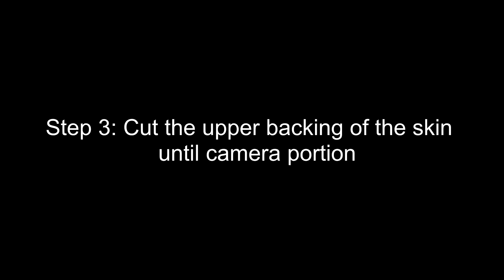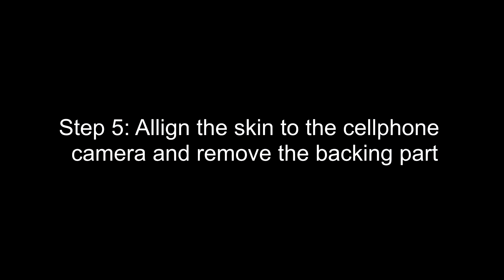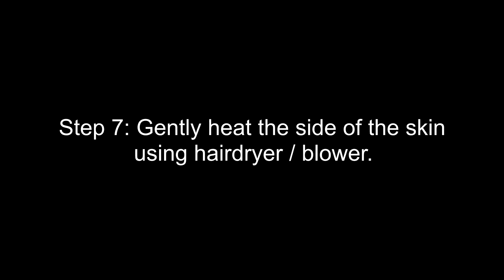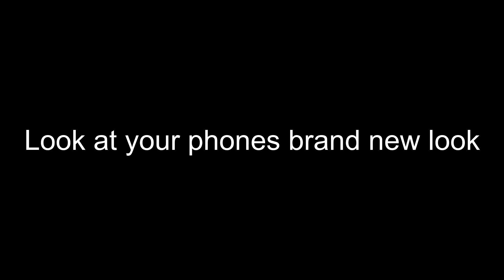How to install Nokia 6 Skin by oddstickers | Easiest Way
Looking for affordable quality skins? message us or order directly on our fb / Oddstickers Davao

- Self adhesive PVC Skins
- Scratch and Water Resistant Prints
- Protects from scratches and dents
- No sticky Residue!
- Perfect fit
- 100% Brand New
**All the designs can be applicable to any phone brand and model***